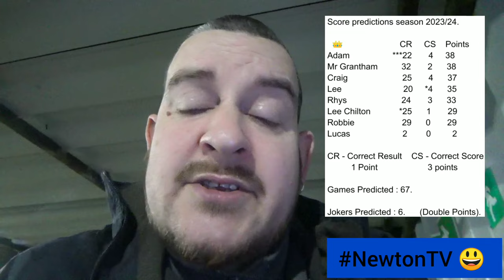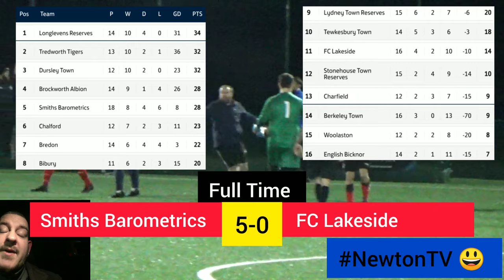| Smiths Barometrics v FC Lakeside | Don't Let It Bounce! |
Friday 5th January.

Kayte Lane 🏟️.

Gloucestershire Northern Senior League Division One.

Smiths Barometrics v FC Lakeside.